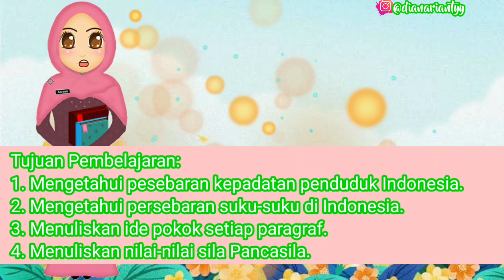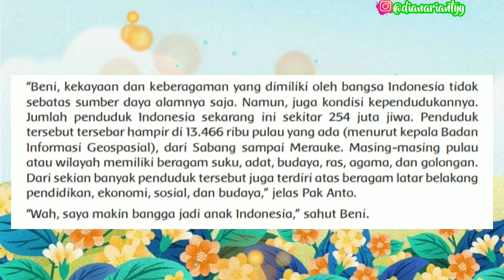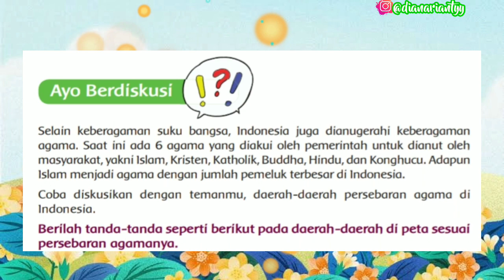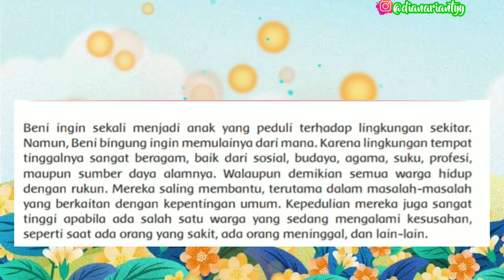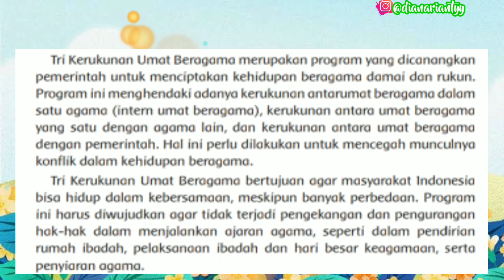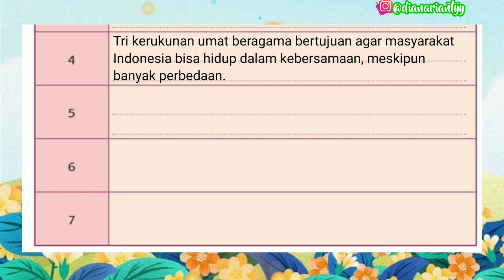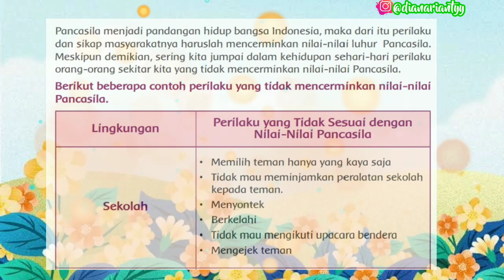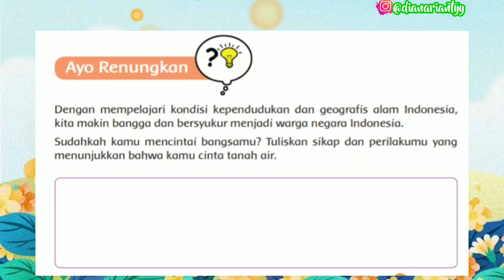KELAS 5 TEMA 1 SUBTEMA 2 PEMBELAJARAN 3 || MANUSIA DAN LINGKUNGAN || VIDEO PEMBELAJARAN TEMATIK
H.E.L.L.O ! ! !